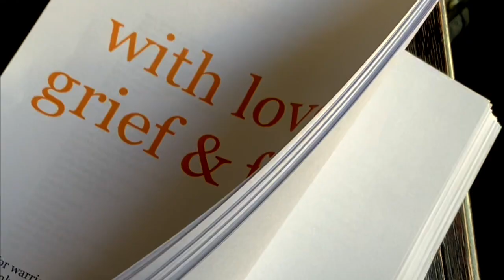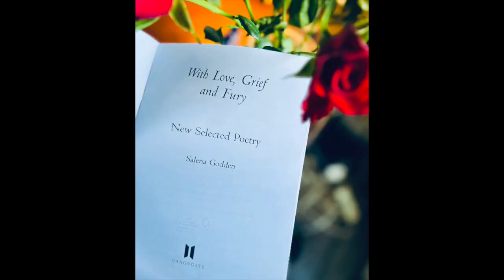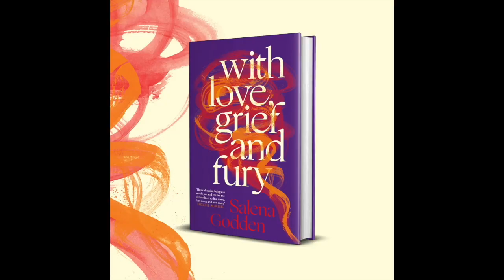'With Love, Grief and Fury' Salena Godden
Here's a short film about the making of my latest poetry book 'With Love, Grief and Fury' published in Hardback, E-Book and Audiobook on May 2nd 2024 with Canongate Books. This film shows glimpses of the work in progress, early drafts and clips of places where I wrote the poems and stages where they may be performed. Thank you for supporting this journey and these writing adventures. Book tour is beginning now, see you all soon!

Links to tour dates, books and more..